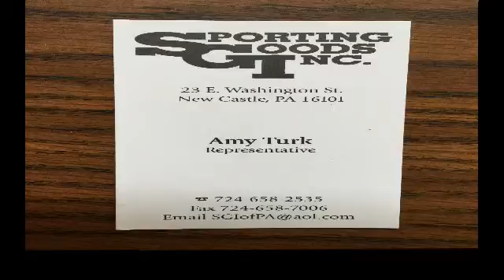NCTV45’s NewsWatch NewsBrief Wolf Administration Shares Food Safety Tips